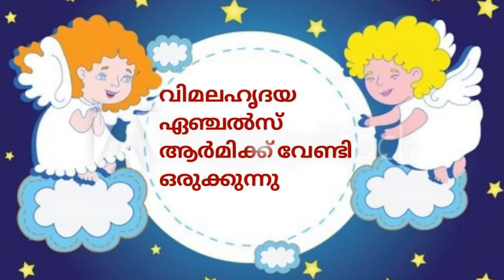Episode 16 Rev.Sr.Presanthi Mary FIH, ലൂക്കാ 4: 14-15